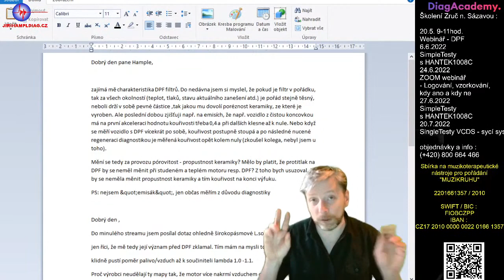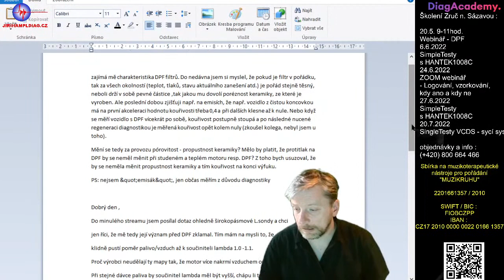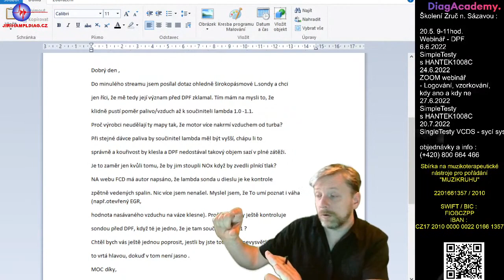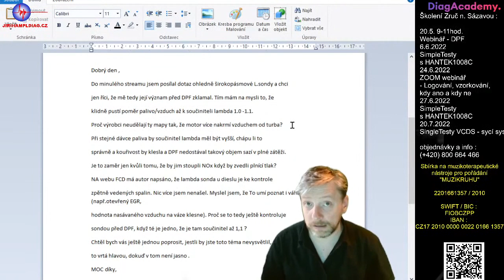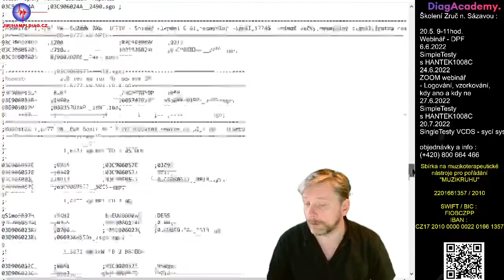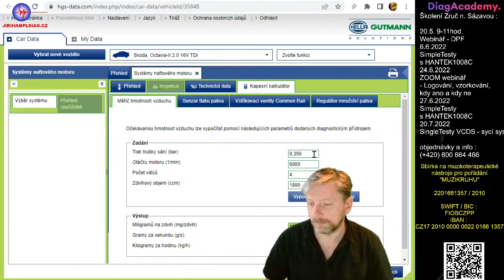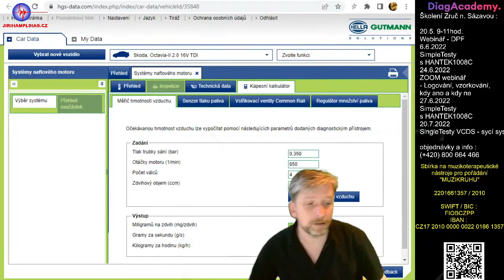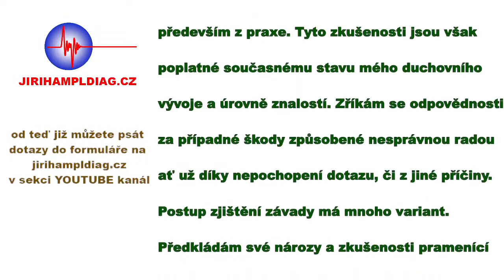19.5.2022 - Odpovědi na vaše dotazy - Diagnostika motorů (podcast)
Úvodní téma : emise spalovacích motorů - diesel - LNT katalyzátor